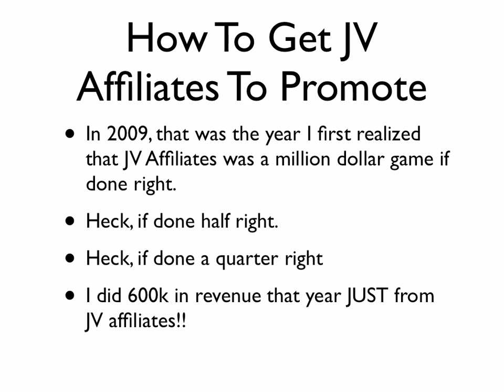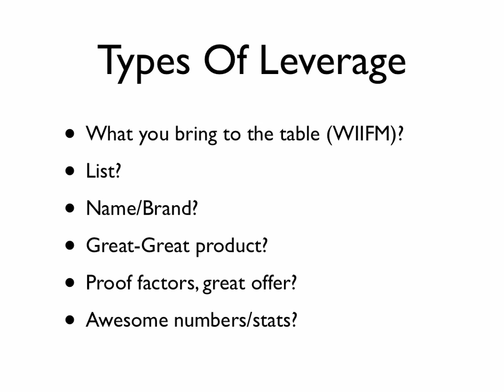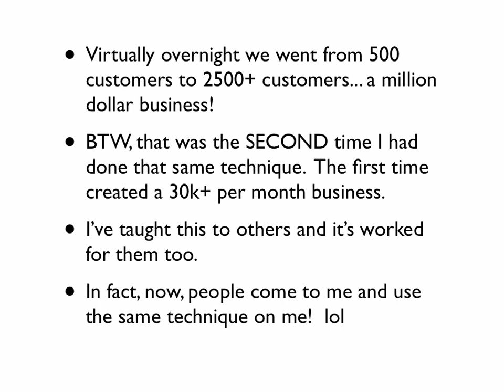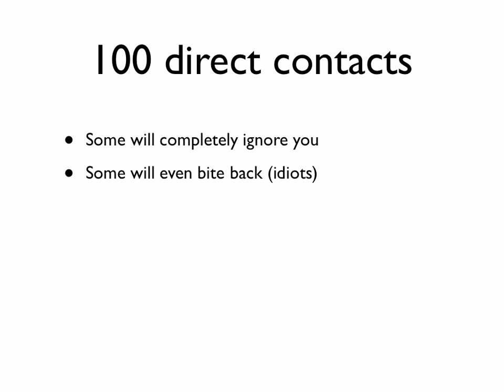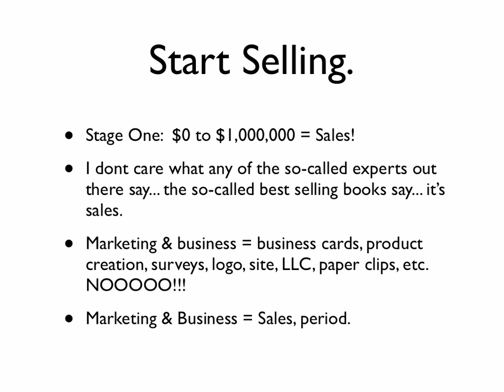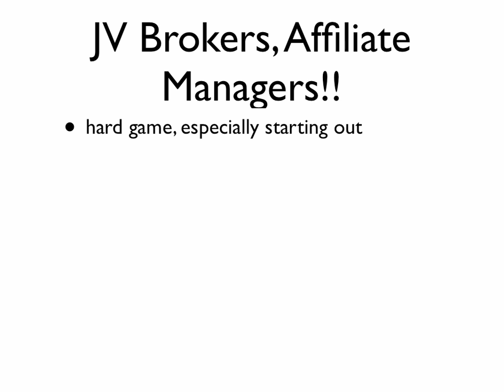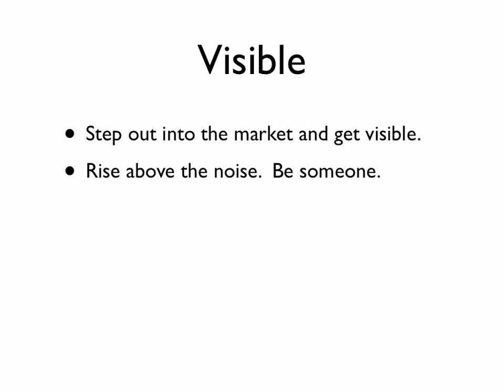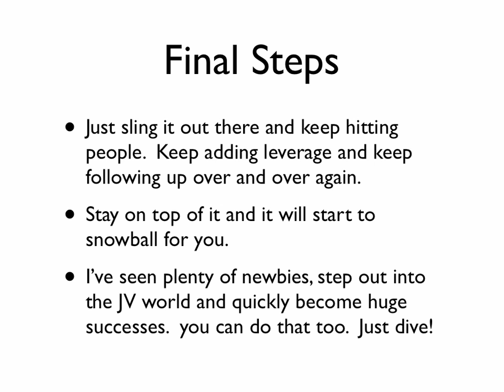How to Get Traffic from Joint Venture Affiliates